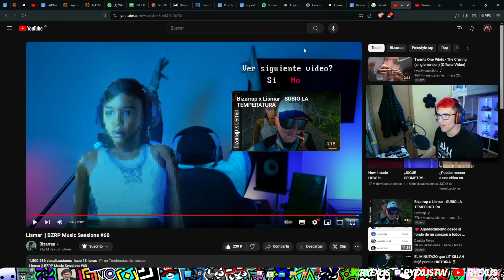"ESTO NO ME LO ESPERABA" MI REACCIÓN A "BZRP MUSIC SESSIONS #60" - LISMAR - // Ryexus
Dale al mostrar mas perro 🐶
vvvvvvvvvvvvvvvvvvvvvvvv

INFO

Creditos: BZRP